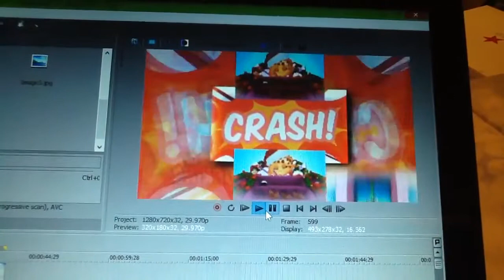Re upload: GROUNDHOG DAY SPECIAL PART 1 YTPMV Shopkins Episode 23 Scan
I found it off daily motion so i decided to upload it to you all

i saw a clip of it in kerry wiser's scan vs rounds